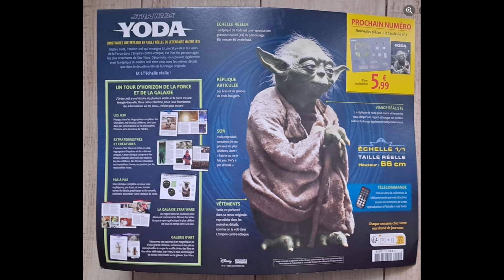Channel Update October 2024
Channel Update October 2024  Channel update on what is going on with the channel and upcoming ideas and thoughts.

You can now find my channel easier at